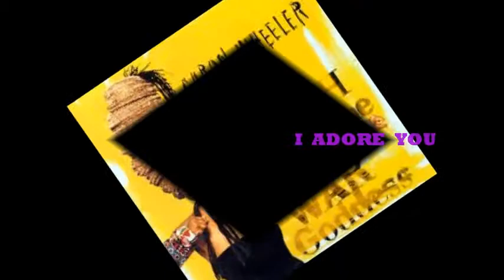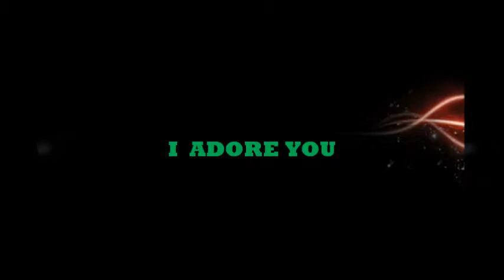CARON WHEELER I ADORE YOUFROM JAZZKAT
BACK IN THE 90'S THIS COOL R&B SINGER IS ONE OF THE BEST SINGER WITH THE SONG I ADORE YOU FROM THE MOVIE (MO'MONEY) & HER ALBUM HOPE YOU GUYS LIKE IT